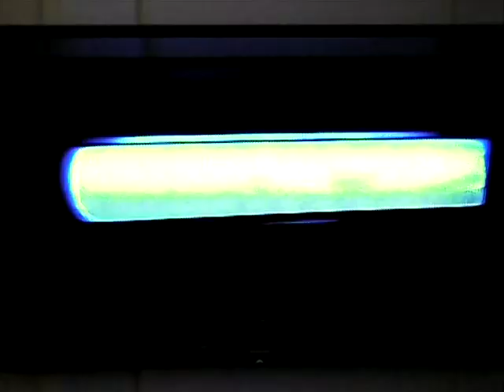Music for the Mission Concert | Fort Hill United Methodist Church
Music for the Mission Concert with Lynchburg singers, handbell ringers, a brass quintet, string quartet, harpist, pianists, organists as well as the Children’s Choir from West Lynchburg Baptist Church.

Proceeds went to Park View Community Mission.